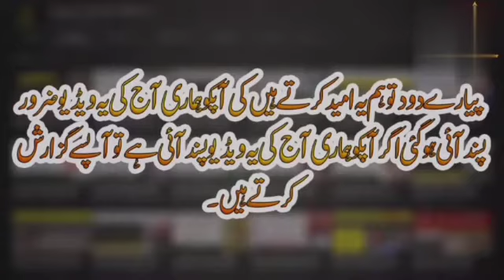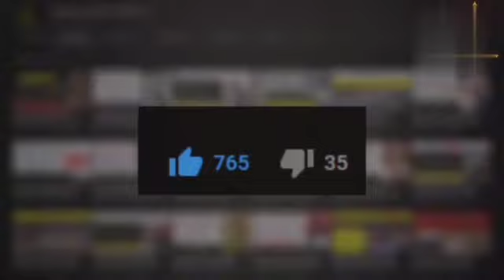Imran Khan is Completely Disgusted with the Pakistani System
haqeeqat tv,
haqeeqat,
haqeeqat tv new,
haqeeqat tv news,
haqeeqat tv roast,
haqeeqat tv exposed,
haqeeqat tv new video,
haqeeqat tv prediction,
haqeeqat tv science and health,
haqeeqat tv punjabi,
haqeeqat tv drama,